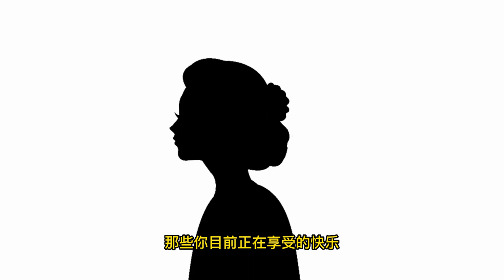白手起家致富的秘诀，其实你想象的那么难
The secret of rags to riches is actually as hard as you think